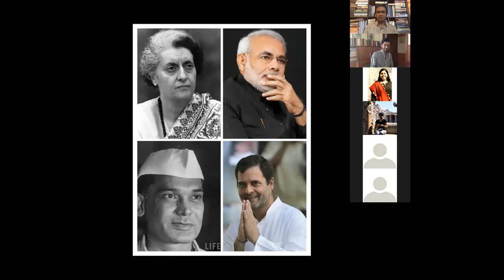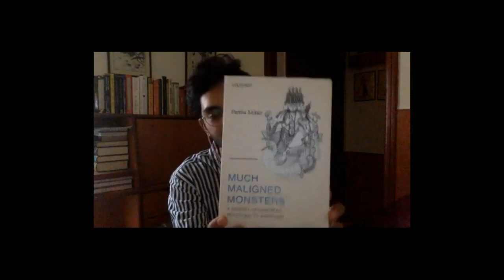Manu Pillai on the Craft of Writing History | 19th April 2020 | Champaca Books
Author Manu Pillai talks to Champaca's Thejaswi about historiography, the stories he is drawn to, and the books he's reading during these times.

Manu Pillai is the author of three popular and acclaimed books of history. His debut, The Ivory Throne, a sweeping look at 300 years of the Travancore samasthanam, won the Sahitya Academy Yuva Puraskar in 2017. Rebel Sultans, published in 2018, captures the Deccan from the close of the thirteenth century to the dawn of the eighteenth century. His most recent book is The Courtesan, the Mahatma and the Italian Brahmin was published in late 2019. Here he is in conversation with Thejaswi on the craft of writing history.